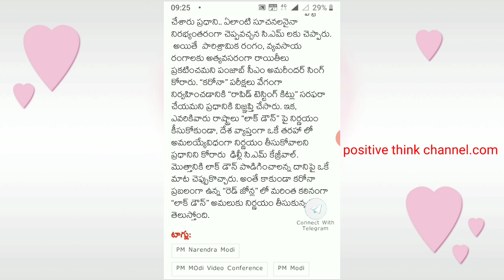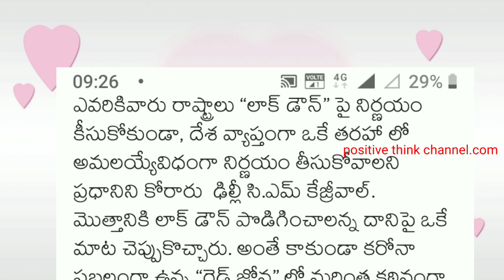PM Video Conference with CMs l సీఎంలతో పీఎం వీడియో కాన్ఫరెన్స్.. ఏం చెప్పినా అందరిదీ అదేమాట..!